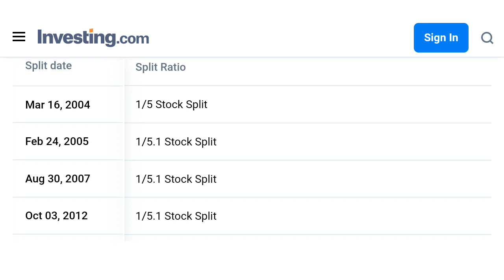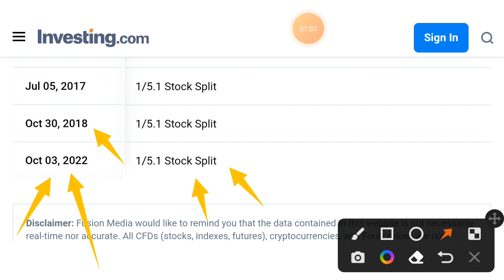Motherson share split | motherson sumi share split | Motherson share split history